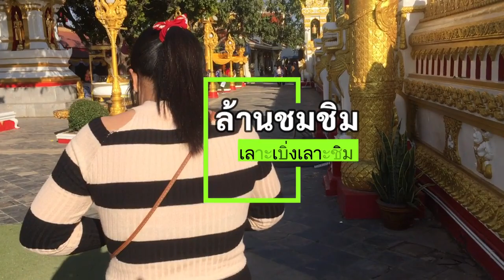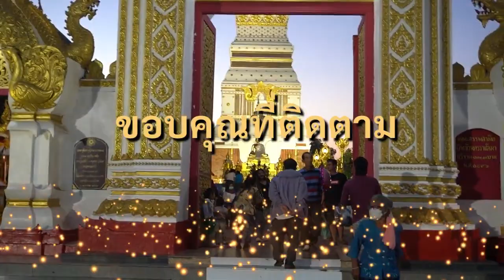สองเฒ่าเลาะเที่ยวงานพระธาตุพนม คนหลายๆ พี่น้องลาวกะหลาย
สองเฒ่าเลาะเที่ยวงานพระธาตุพนม

สนับสนุนช่อง :: กดปุ่มรูปหัวใจใต้คลิป "ขอบคุณ" หรือ "Thanks" เพื่อเป็นกำลังใจให้กันเราด้วยครับ ขอบคุณครับ